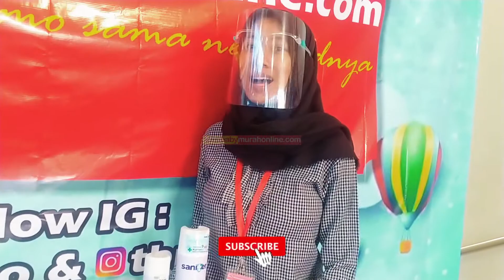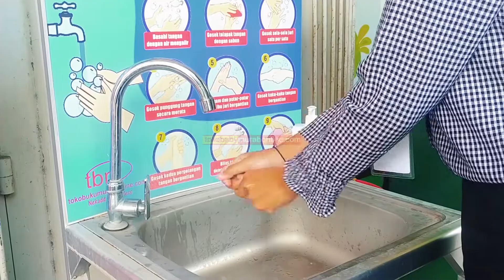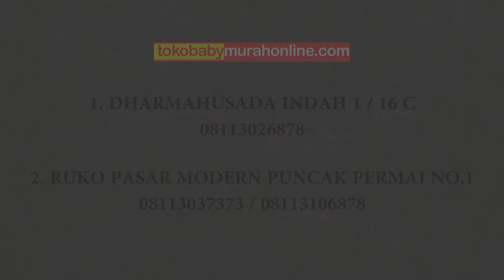SANITER YANG LAGI VIRAL DI MASA PANDEMI.. BANYAK YANG COCOK MARKOCOK !!!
tokobabymurahonline:
Dharmahusada Indah 1 no 16c Surabaya Timur
Ruko Pasar Modern Puncak Permai no.1 Surabaya Barat

Order Via WA:
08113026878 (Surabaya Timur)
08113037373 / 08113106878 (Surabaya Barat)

Tokopedia:
Tokobabymurahonline / Debaypasmo
Shoope:
Tokobabymurahonline / Debaypasmo
BliBli:
tokobabymurahonlinech?v=YpkfJWhg8SU